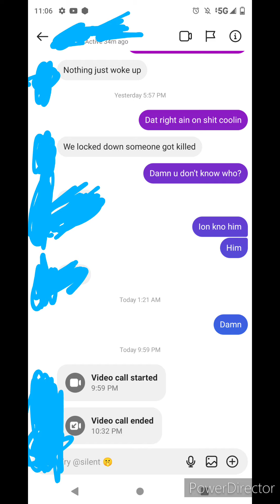UNITY & STRUCTURE IN PRISON.